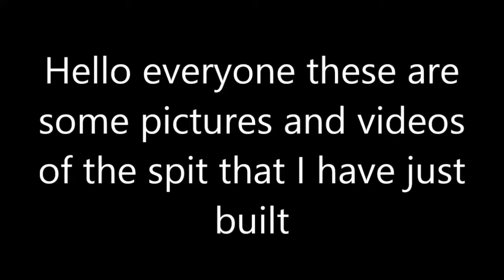Gas Spit Rotisserie That I Built For Christmas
Hey guys NightFlare here bringing you an amazing video of the spit that my father built.

My Intro Song: W&W - The One
My Outro Song: Walk The Moon - Shut Up And Dance [The White Panda Remix]

My Friends!

Comment FlareArmy if you read the whole description ツ